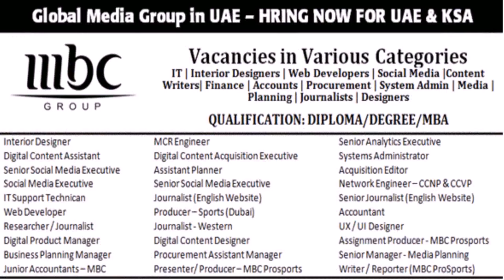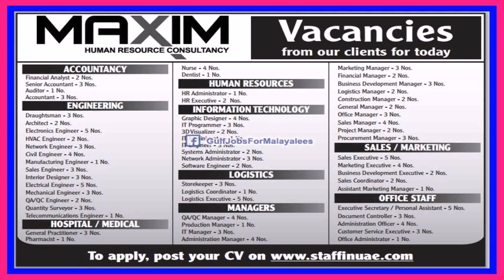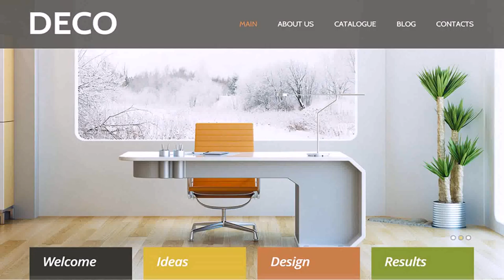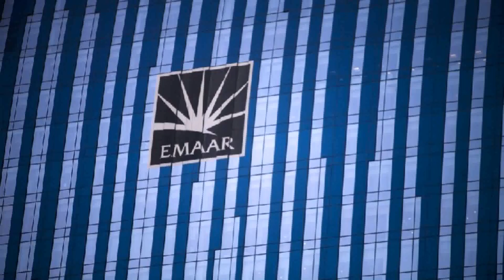Interior Design Jobs In Dubai 2015 - DaddyGif.com (see description)